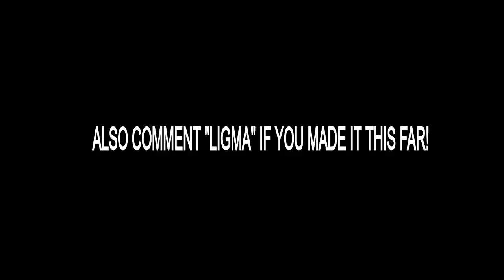Fortnite Roleplay HIGH SCHOOL LOVE! #2 (I ASKED HER OUT!) (A Fortnite Short Film)